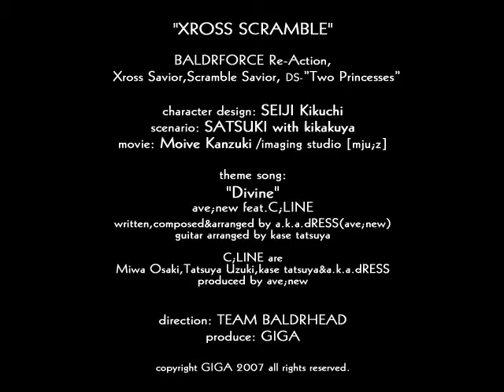XrossScrambleCMムービー2[avenewfeatCLINE][神月社][Mju:Z][戯画]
XrossScramble CMムービー2